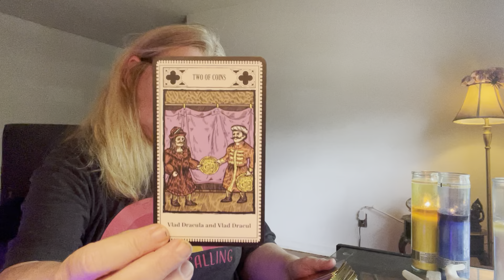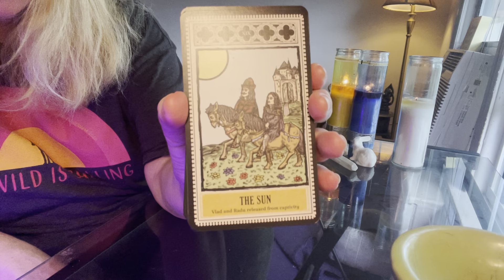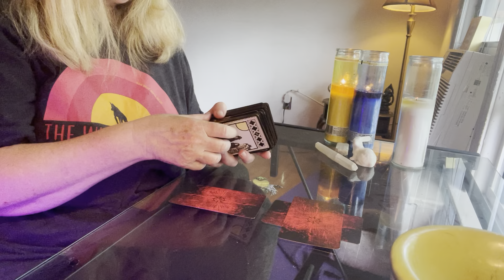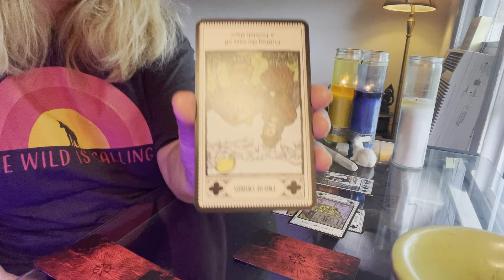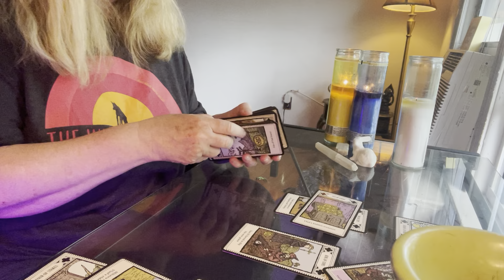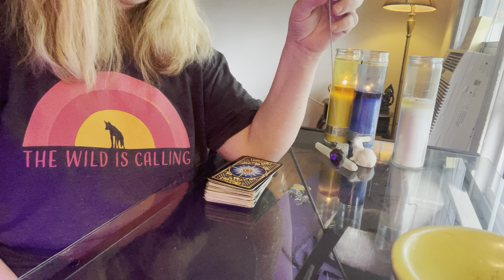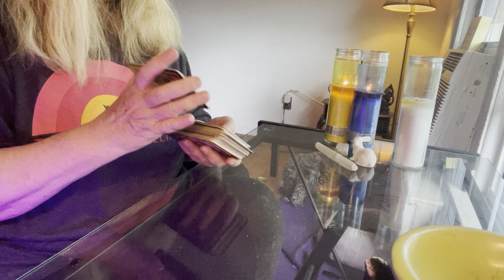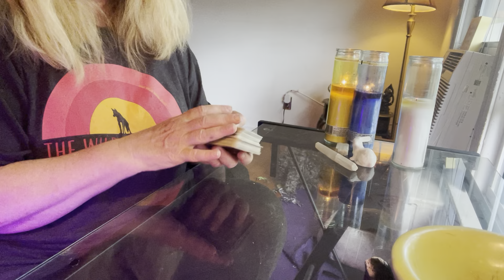NRA and Gun Control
That Mama Bear energy will change this country

This Is What I Am Getting for tarot, goth and other worldly things: @Thisiswhatiamgetting
The Daily Animal Dispatch for animal rights and veganism @thedailyanimaldispatch